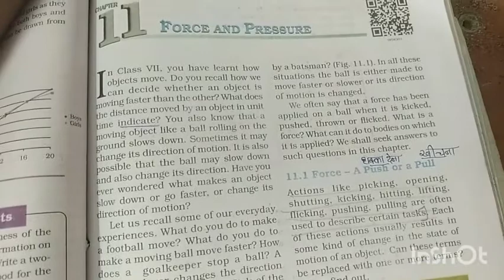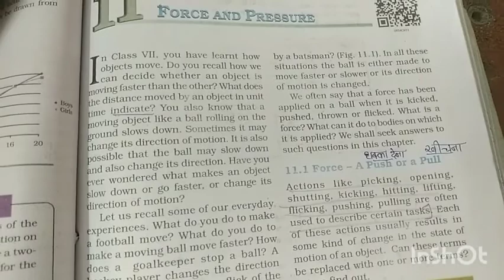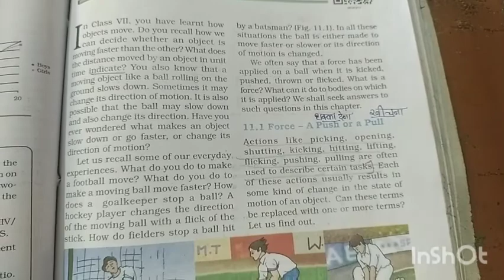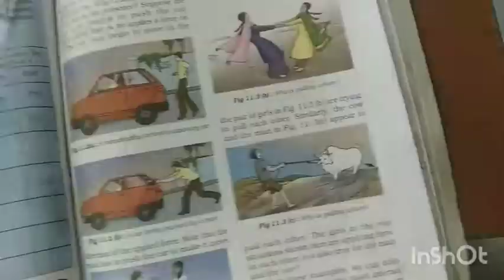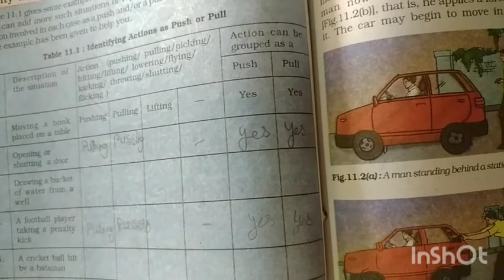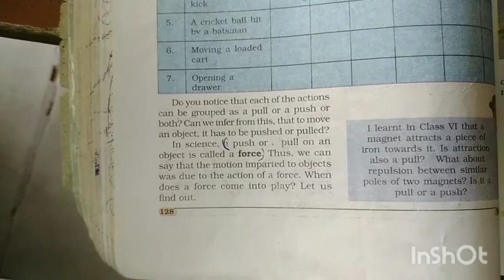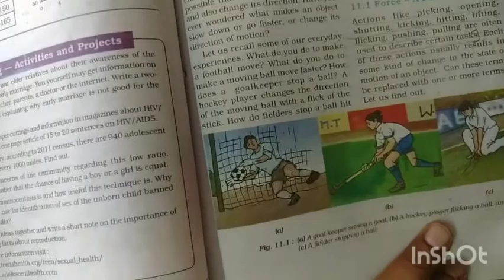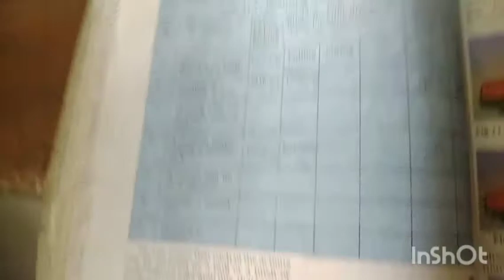8th science 5 dec